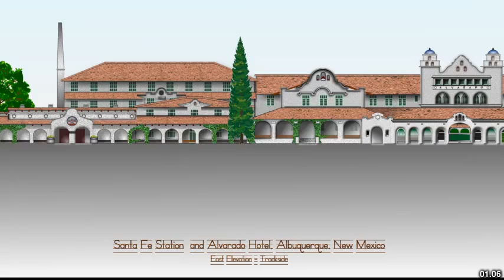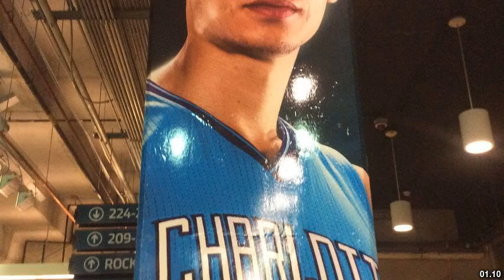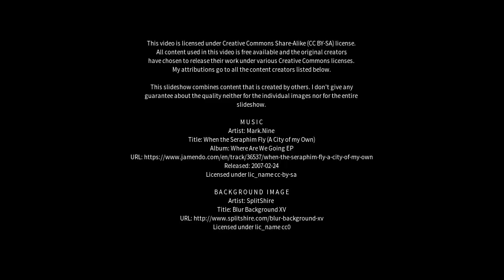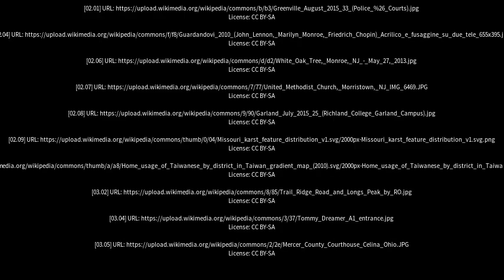Best places to visit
Best places to visit - Jerrys Plains (Australia) Best places to visit - Slideshows from all over the world - City trips, nature pictures, etc.